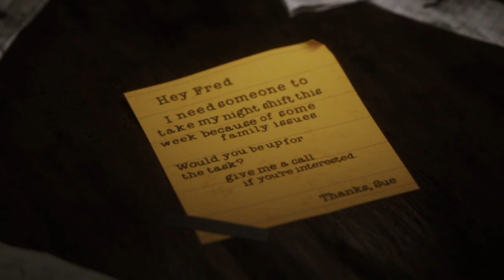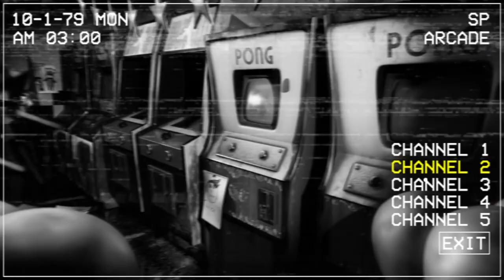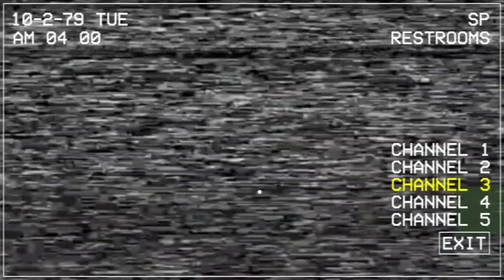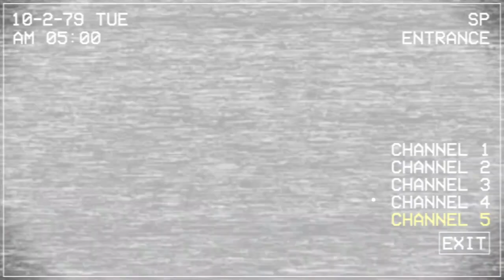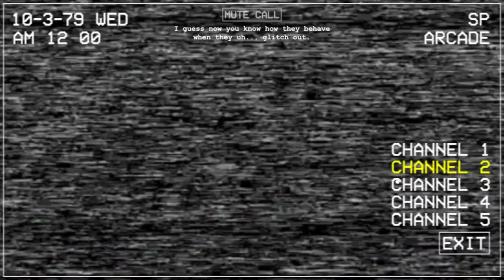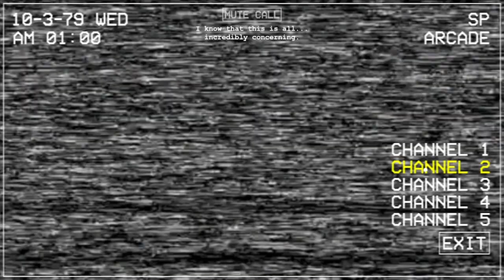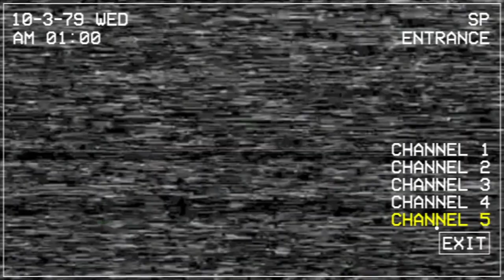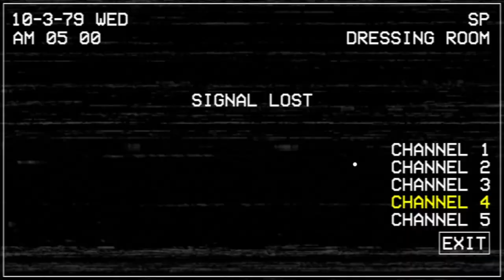Reliving The Horrors of Five Nights at Chuck E. Cheese's: Rebooted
In this video I play Five Nights at Chuck E. Cheese's: Rebooted, a Five Night's at Freddy's Fangame with Chuck  E. Cheese characters! I'm going through nights 1-3 in an attempt to survive.

Brief description of the game:

In a few days, the old animatronics are going to be replaced. Although, that means someone's going to have to watch over the restaurant during the transitionary period, and management has given you a new temporary position as a nightwatchman. You've been provided with security cameras to ensure your and the animatronics' safety, along with a personal phone guide. It should be a simple job, right? Five Nights at Chuck E. Cheese's: Rebooted is an official complete reboot, hence the name, of the popular 2015 FNaF fangame "Five Nights at Chuck E. Cheese's." Featuring new mechanics, graphics, and more while still keeping the spirit of the original game!